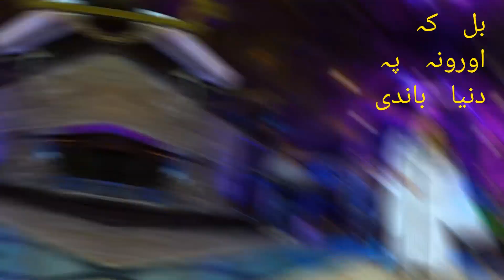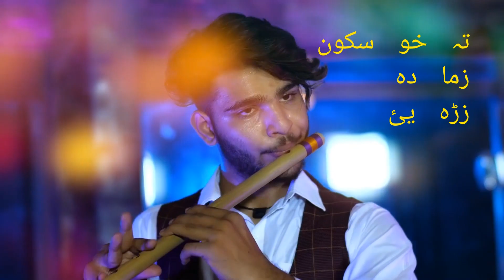Wachawa lasona pa ma bande layric || gul panra new song || poshto new songs || best poshto song.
Wachawa lasona pa ma bande || gul panra new song || poshto new songs || best poshto song || gul panra hot.